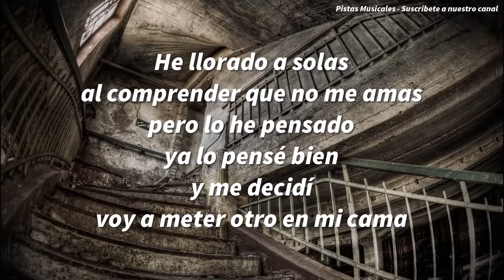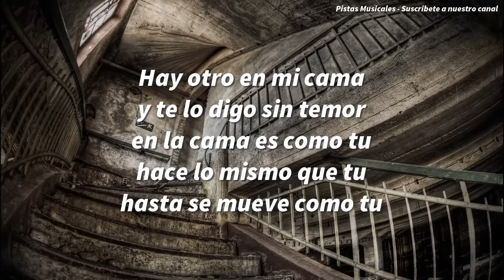Hay Otro En Mi Cama Letra - Francy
Hay Otro En Mi Cama -  Francy Letra